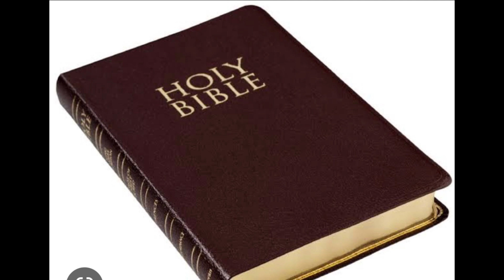Become a better you (Joel Osteen) / Nun duhawm zawk Bung-3na..